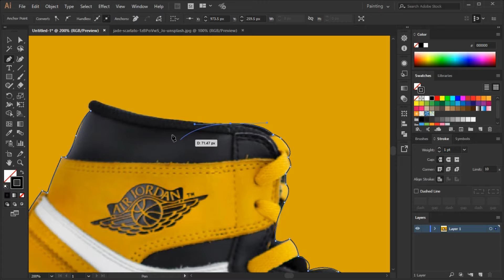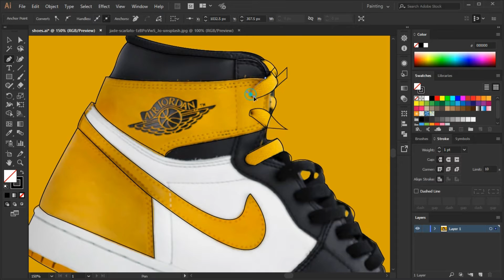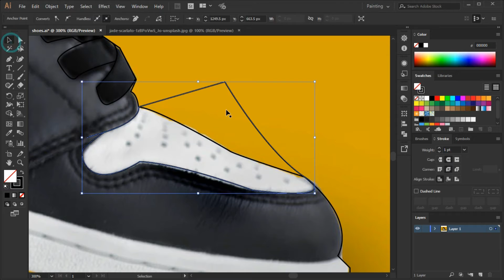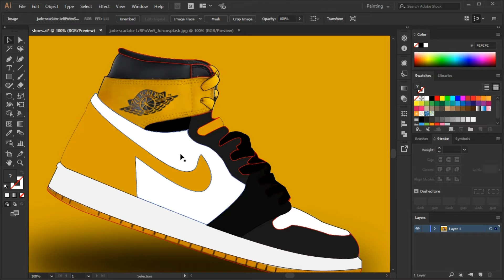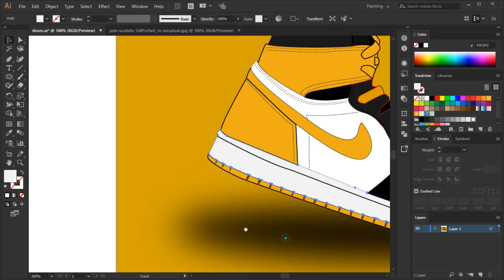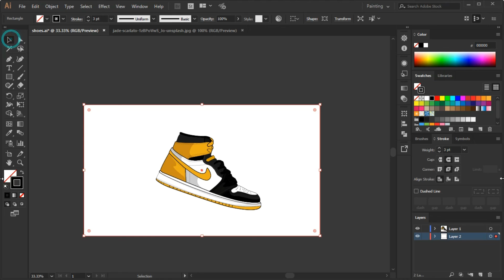Adobe Illustrator Tutorial- Sneakers Illustration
Hello,
I am a freelance Graphic Designer.

I am specialized in logo design, in This channel
I will share what I know about graphic design.

so, expect to see some sneak peaks of my clients work
and some useful logo design & vector art tutorials
using Coreldraw X8, Adobe Illustrator, Adobe Photoshop, Corel Photo-Paint.